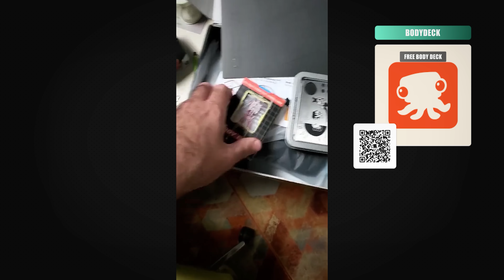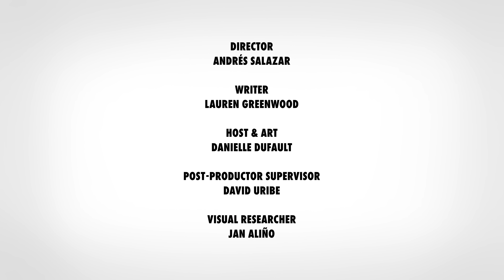These Worms Turn Snails Into Disco Zombies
These horror parasites take over a snail's braaaaaiinns and turn them into a billoard saying, "I'm delicious, eat me!" It's a convoluted way for the parasite to get to its ultimate location: the guts of a bird. This is the sci-fi life of the green-banded broodsac worm.

Stay Curious with the Curiosity Box! Plus, sign up for any annual plan and get a free Denary Dice included!

00:00 The Worms That Turn Snails Into Disco Zombies
00:35 The Horror Spiral Life Cycle
02:27 Snails Become Unwilling Hosts
04:04 Creepy Worm Biology Facts
07:00 Psychedelic Pulsating Sacs
10:32 Why Snails Can’t Fight Back
12:00 Mind Control
13:20 Other Parasites With Bizarre Powers
15:00 Are Humans at Risk?